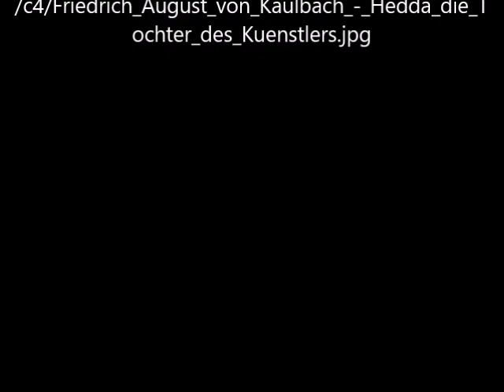Hedda von Friedrich August von Kaulbach - Video von Günter Frei (Official Video)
Das Bild malte Friedrich August von Kaulbach (1850–1920) von Seiner Tochter Hedda um 1878.

Hedda von Friedrich August von Kaulbach

"  Description
English: Bildnis Hedda die Tochter des Kuenstlers um 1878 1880 Anhaltische Gemaeldegalerie Dessau Foto Sebastian Kaps
Date  between 1878 and 1880
Author
Friedrich August von Kaulbach  (1850–1920) Blue pencil.svg wikidata:Q447963  "